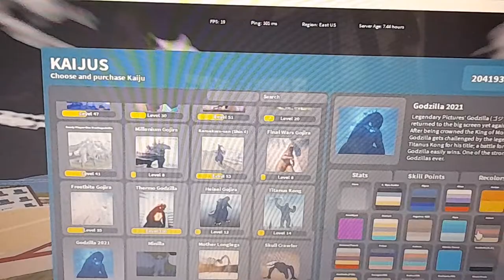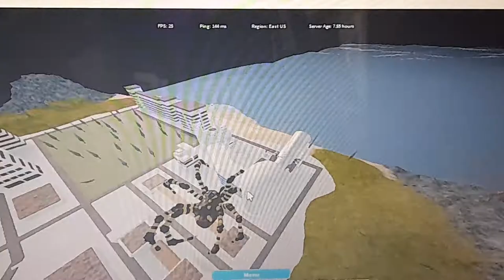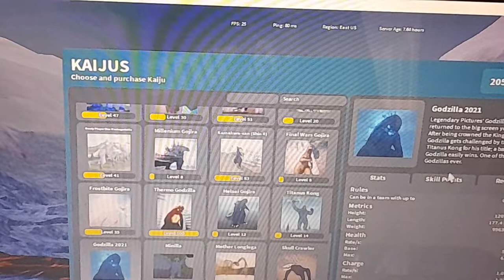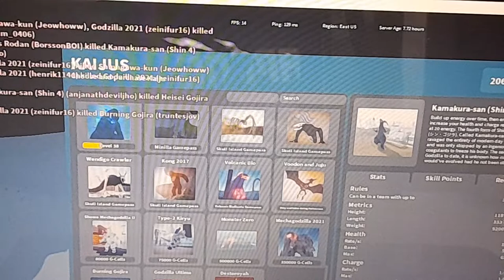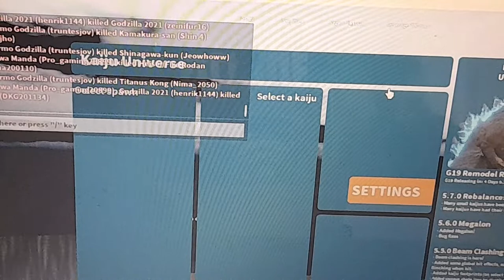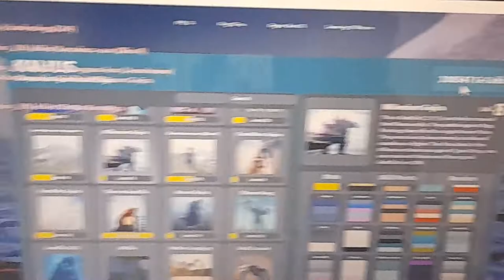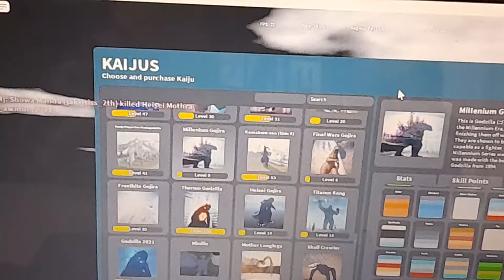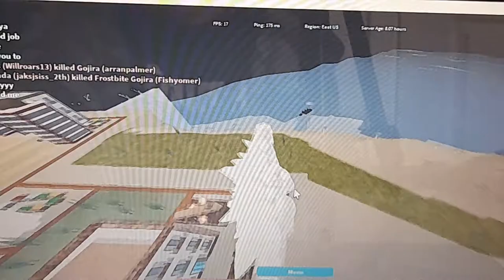just grinding in ku (G19 COMING IN 4 DAYS)